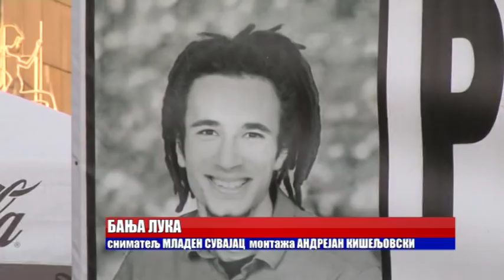BANJA LUKA: 121. OKUPLJANJE "PRAVDA ZA DAVIDA" 24. 07. 2018.